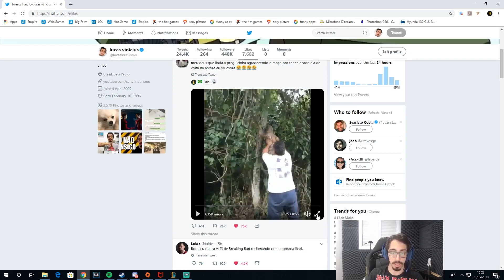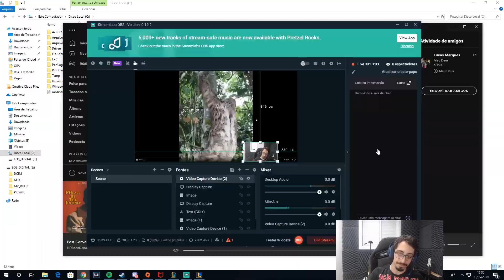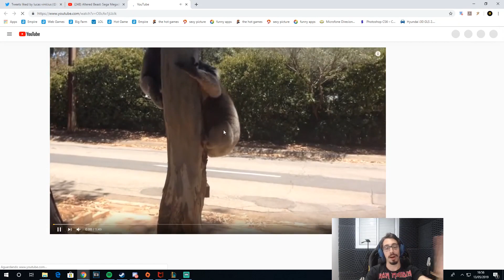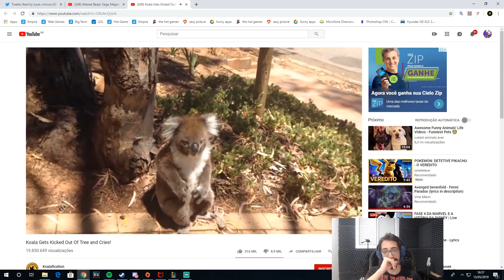EU ME EMOCIONO MUITO FÁCIL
ACOMPANHE AS LIVES fb.gg/Inutilismo

edição do Amarelito